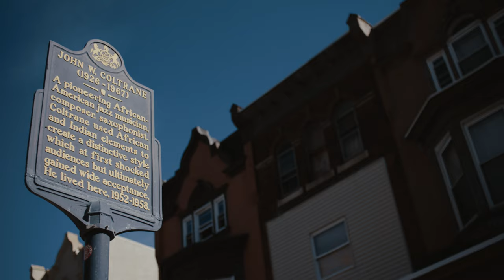Climbing and Composing with Philadelphia Jazz Musician Nicholas Krolak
"Jazz can express things about nature really well, and also about spirituality, and mysticism"

Nicholas Krolak is a bass player, composer, and professional jazz musician residing in Germantown Philadelphia. He discusses how his passion for rock climbing and bouldering has many parallels to that of writing and performing music. His love for nature and the outdoors serve as a heavy influence on his compositions, as well as a source of inspiration.

All music written and performed by Nicholas Krolak and the Nick Krolak Quartet.

Live recording filmed on location at Rittenhouse Soundworks.

Featuring:
Nicholas Krolak - bass
V. Shayne Frederick - vocals
Tim Brey - piano
Gusten Rudolph - drums
Jon Katz - alto sax
Elliot Bild - trumpet
Jenny Lee Maas
Matthew Cox

Produced by opaque.